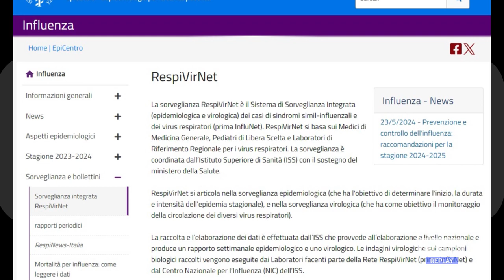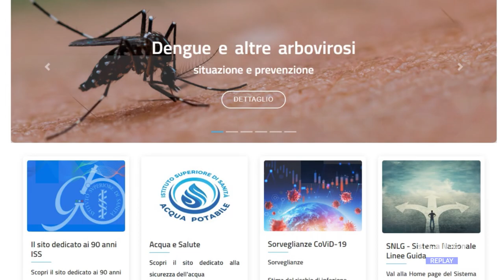Sanità - L'importanza di "Respivirnet"